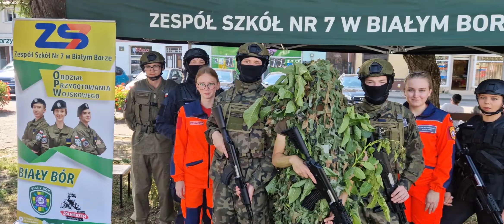Na dożynkach będzie można postrzelać!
Już 3 września w Stepieniu, w gminie Biały Bór odbędą się dożynki powiatowo-gminne. Na jednym ze stoisk zaprezentuje się ZS Nr 7 w Białym Borze. Uczniowie pochwalą się swoimi umiejętnościami m.in. z udzielania pierwszej pomocy, składania broni, czy kajdankowania. Atrakcją na którą wszyscy czekamy będzie możliwość spróbowania swoich sił na wirtualnej strzelnicy!
Zapraszamy na dożynki!